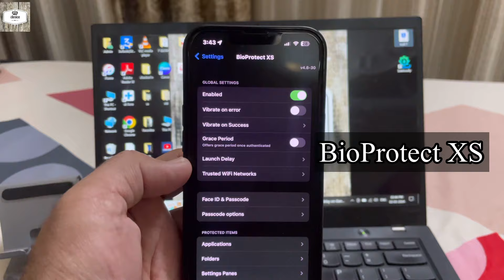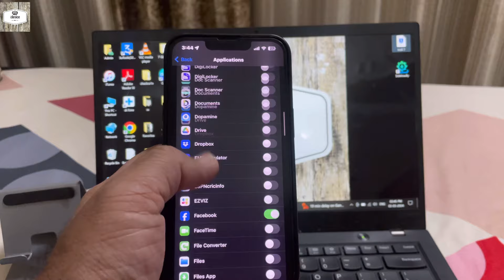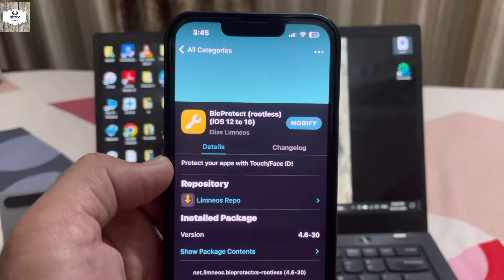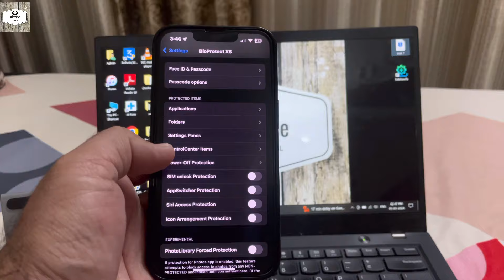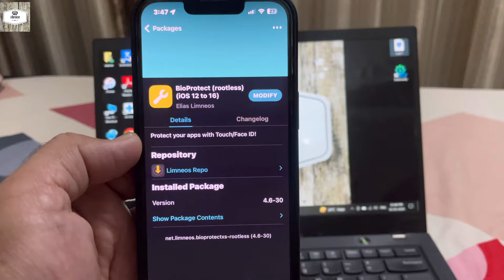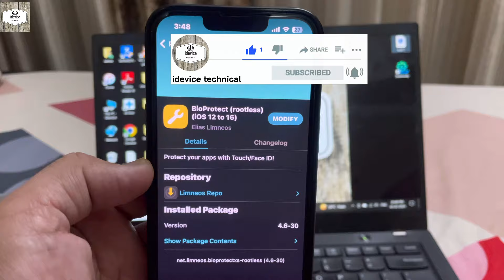How to Lock any App on your iPhone | iphone me app lock kaise lagaye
In this video i'm going to show you how to lock any iPhone app. I hope you guys are enjoying this video. Please Keep Supporting me 🙏

My other Recommended Videos:-
* Top 40 All Time Favorite Jailbreak Tweaks 2022 :-     • Top 40 (Cydia) Jailbre...
1. What is jailbreak in iphone :-    • What is iphone jailbre...
2. How many types of jailbreak :-    • How many types iphone ...
3. How to jailbreak iphone with computer :-    • How to jailbreak iphon...
4. How to jailbreak ios 11-13.5 without computer :-    • How to jailbreak ios 1...
5. How to jailbreak  ios 14 without computer :-    • How to jailbreak iphon...
6. How to jailbreak ios latest version of iphone :-    • How to Jailbreak  ios ...
7. How to add SOURCES - REPOS in CYDIA  &  How to download tweaks in CYDIA :-    • How to add repos or so...
8. Top 5 must have tweak for every iphone :-    • Top   5  must have ios...
9. Best notification tweaks for every iphone :-    • Best iphone notificati...
10. Top 7 tricky tweaks for iphone :-    • Top 7 ios 14 useful ja...
11. Top 5 utility tweak for every iphone :-     • Top 5  ios 14 jailbrea...
12. Call recording in iphone :-    • How to Record phone ca...
13. Lock any app on iphone :-    • Lock any app on iphone...
14. Jailbreak detection Bypass :-     • Best jailbreak detecti...
15. Best Ever Themes for iphone :-    • Best ever themes for i...
16. Enable TRUE CALLER in iphone :-    • How to Enable Truecall...
18. How to jailbreak Untethered ios 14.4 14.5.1 :    • New ios 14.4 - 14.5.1 ...
19. Top 10 Cydia Sources all time :-    • Top 10 Cydia Sources N...
20. Record any video secretly :-    • Record Any video secre...
21. How to Get Paid Tweaks in FREE :-    • How to Get Paid (Cydia...
22. ios 15 Jailbreak update and new cydia tweaks :-    • iOS 15 Jailbreak Updat...
22. Get ios 16 features in lower ios :-    • Get ios 16 Features in...
23. UnC0ver Permanent Jailbreak :-     • Unc0ver Permanent JAIL...
24. 3 New Amazing Jailbreak Tweaks August 2022 :-    • 3 New Amazing Jailbrea...
25. ios 16 Depth Wallpaer Effect in lower ios :-
   • How To Get ios 16 Dept...
26.  Perfect Jailbreak Lockscreen Widgets :-    • Perfect Jailbreak Lock...